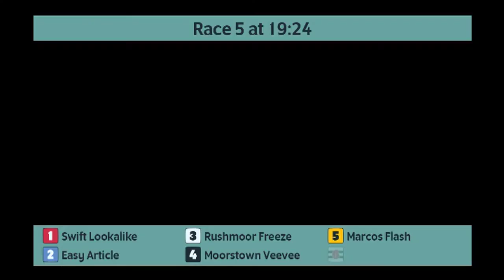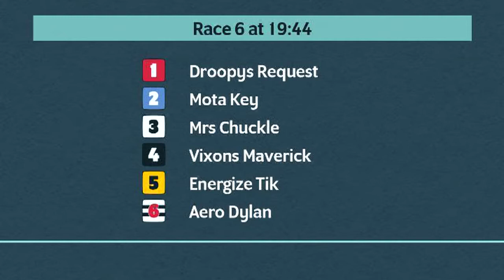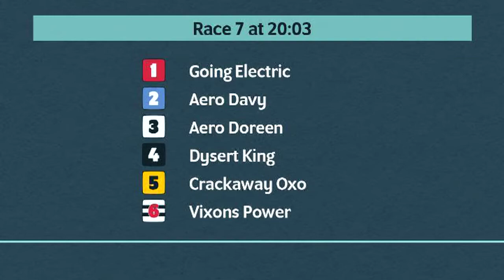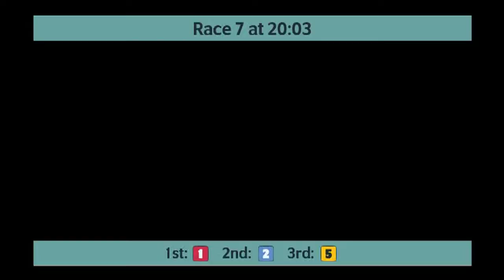Monmore Greyhounds Races on 16th July 2022